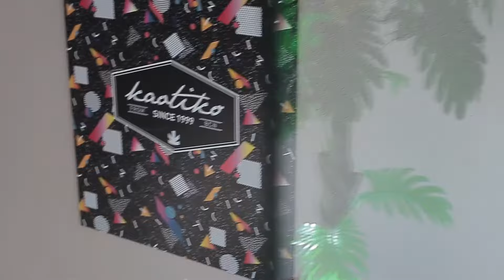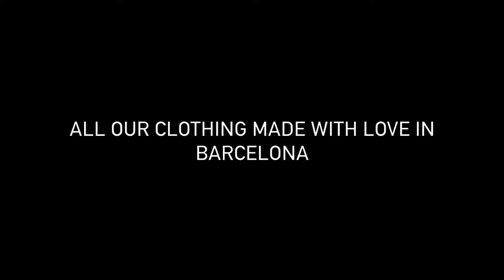Kaotiko - How we make our clothing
Kaotiko is born in 1999 with a mission: to bring fashion closer to the streets and to create a community of people leading a fresh, authentic and personal lifestyle. We integrate international streetwear trends with our own vision in order to provide timeless, high-quality clothing manufactured locally in our factories in Barcelona.